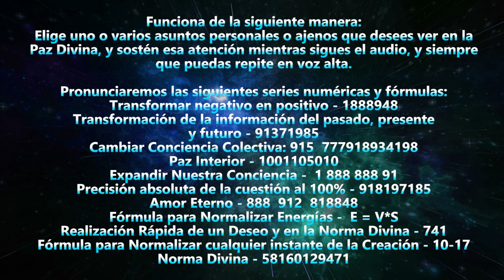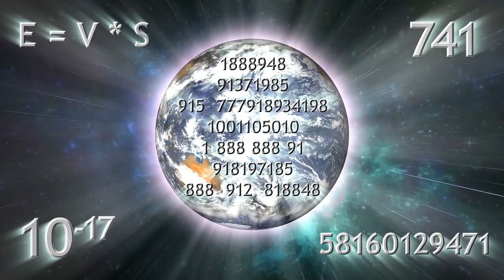PAZ ETERNA Y SOLUCIONES ✨ Secuencias Numéricas de GRIGORI GRABOVOI con VOZ, Música 111 HZ 🎵🍀 8 HORAS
💎⭐FORMACION OFICIAL 3 Años en Español

Este Control/Pilotaje de las Enseñanzas de Grigori Grabovoi Petrovich te ayudara a generar Paz, Soluciones, Armonía, Alegría, Luz y Amor en todas las situaciones que trabajes. La repetición de este control lleva a cambios, no siempre son lo que pensamos pero al final siempre son benéficos.
En esta Control/Pilotaje de 15 Minutos con música programada en 111 HZ disfruta de los cambios y comparte tu experiencia en los comentarios.

Secuencias Numéricas de Grigori Grabovoi usadas:
Transformar negativo en positivo - 1888948
Transformación de la información del pasado, presente
y futuro - 91371985
Cambiar Conciencia Colectiva: 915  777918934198
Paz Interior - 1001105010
Expandir Nuestra Conciencia -  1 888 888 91
Precisión absoluta de la cuestión al 100% - 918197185
Amor Eterno - 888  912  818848
Fórmula para Normalizar Energías -  E = V*S
Realización Rápida de un Deseo y en la Norma Divina - 741
Fórmula para Normalizar cualquier instante de la Creación - 10-17
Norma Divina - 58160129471